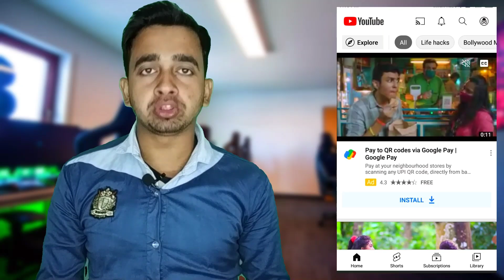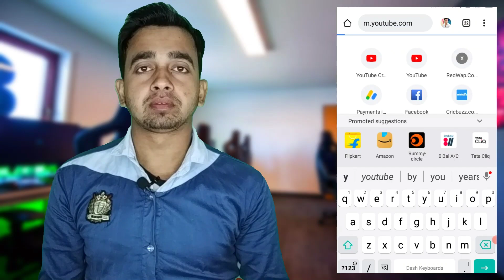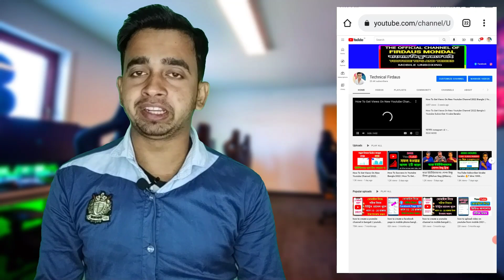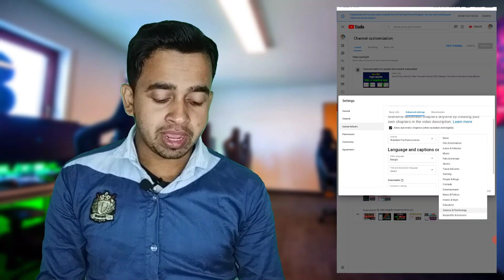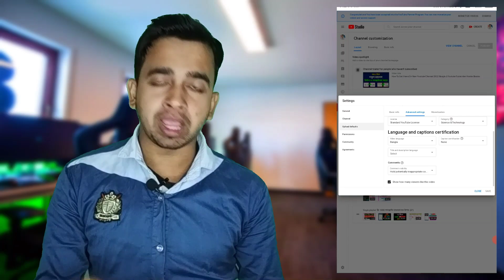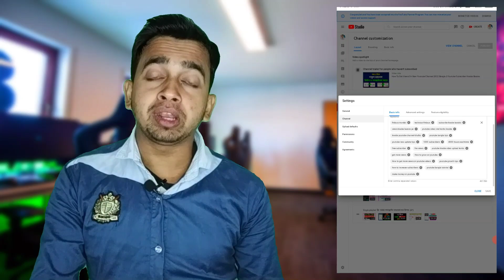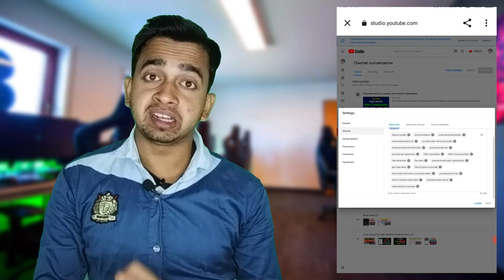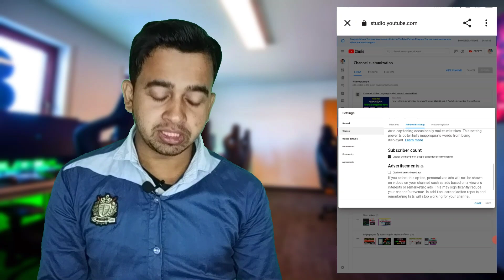3 টি গোপন Youtube setting চ্যানেল grow 100% | How To Get Views On New Youtube Channel 2022 Bangla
3 টি গোপন Youtube setting চ্যানেল grow 100% | How To Get Views On New Youtube Channel 2022  Bangla

new channel setting
youtube setting
channel setting
kivabe views barabo